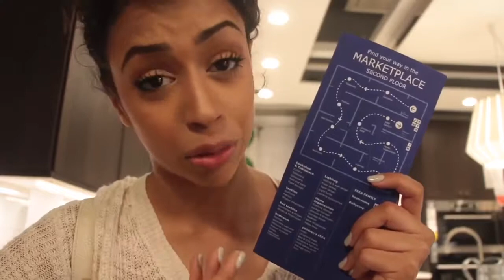LIZA KOSHY FUNNIEST MOMENTS 2017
@LizaKoshyLit on insta please follow. 😂